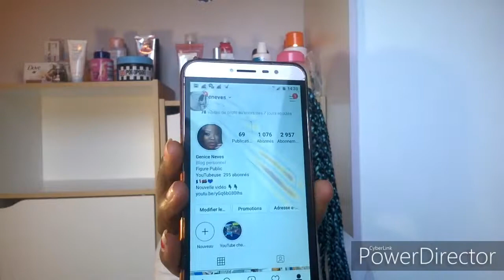🌻JE VOUS PARLE DE MON ANNÉE 2019🤗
Hey 💜

🙏🏿Objectif pour Ce mois (320 abonnés)